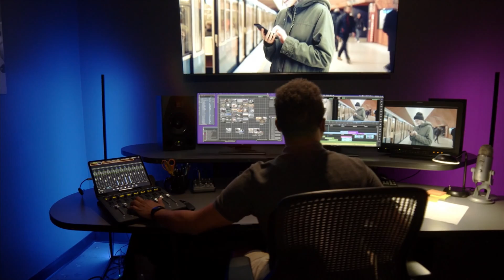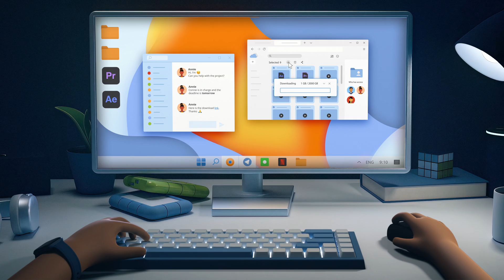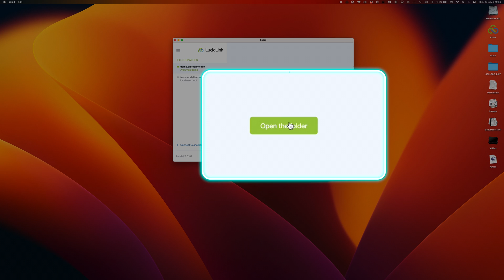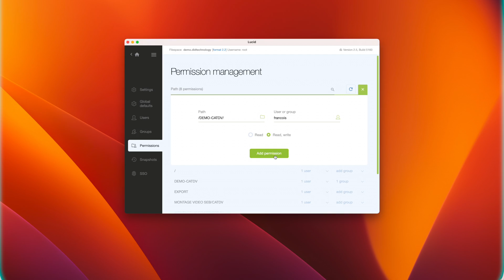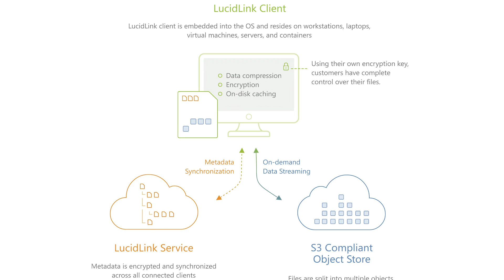Lucidlink, le montage vidéo et audio sur le Cloud en temps réel, sans download ni syncrho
Qui n'a jamais galéré en envoyant des fichiers avec des solutions telles que WeTransfer, Dropbox ou Smash ? Vous rêvez de travailler en direct sur vos montages vidéo ou audio stockés dans le cloud, en temps réel, sans téléchargement ni synchronisation ? Eh bien, ce jour est arrivé, et ça s'appelle @LucidLink . Je vais vous expliquer ce que c'est, comment ça marche et combien ça coûte, le tout en quelques minutes.

Contactez DID TECHNOLOGY pour bénéficier gratuitement d'un essai de 15 jours complet sans aucune limite avec l'accompagnement de leurs experts. ou au 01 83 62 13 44,

00:00 - Introduction
00:28 - Qu'est ce que c'est ?
02:19 - COmment ça marche ?
05:40 - Combien ça coute ?
07:09 - En conclusion